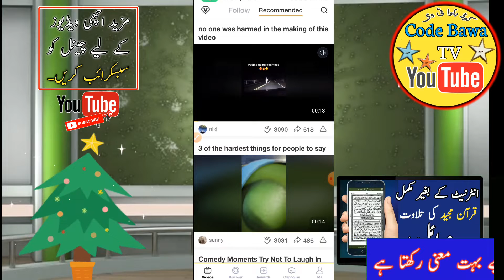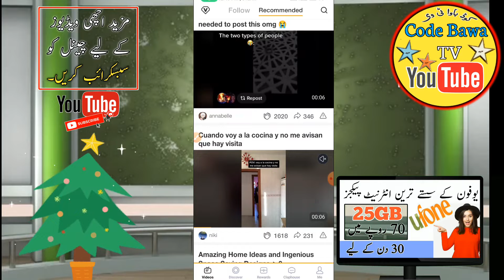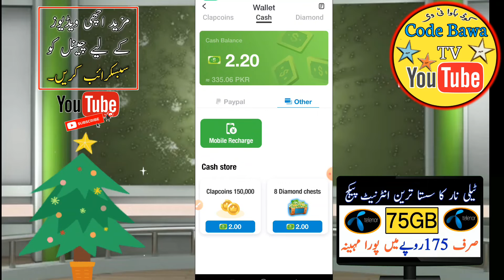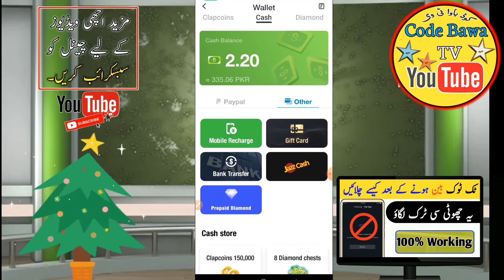Online Earning in Pakistan Without Investment | How to Earn Money online in Pakistan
search Your Quires..
how to increase earning in Pakistan

Related Hashtag!